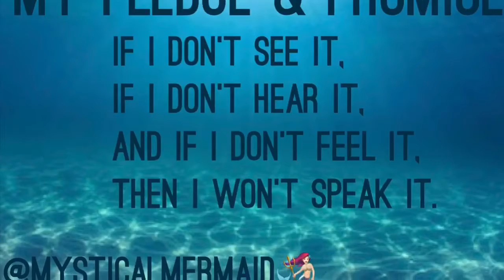Intro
Haley-Grace is getting better and better. A SPECIAL SHOUT OUT TO MY DAUGHTER! You make me so proud. Thank you 🙏 I LOVE YOU ❤️